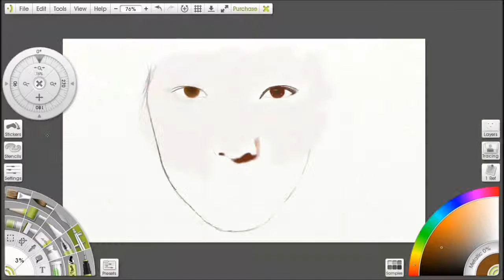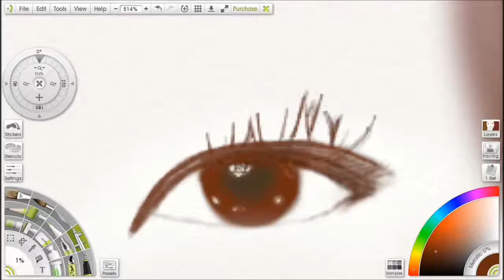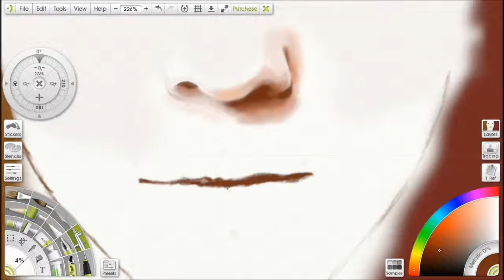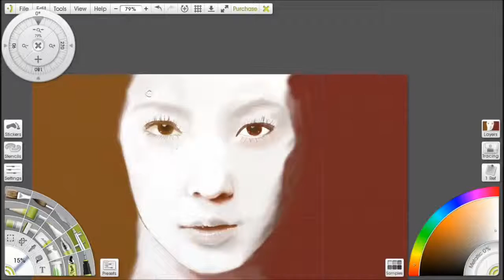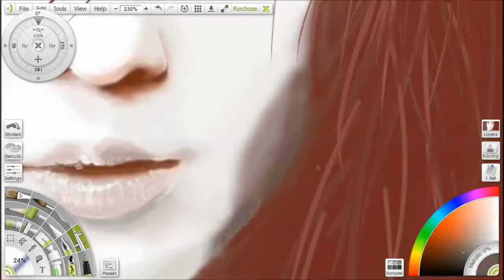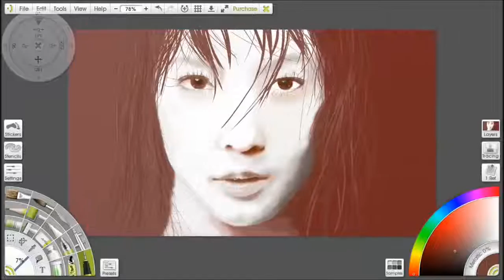Drawing Boa. Kwon Boa. クォン•ボア. Singer-songwriter J-Pop: wacom intuos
Japanese discography

Studio albums

    2002: Listen to My Heart
    2003: Valenti
    2004: Love & Honesty
    2006: Outgrow
    2007: Made in Twenty (20)
    2008: The Face
    2010: Identity
    2014: Who's Back?

Compilation albums

    2004: K-pop Selection
    2005: Best of Soul
    2009: Best & USA
    2011: BoA Summer Selection 2011 (Digital Compilation)
    2013: Winter Ballad Collection 2013 (Digital Compilation)
    2014: Winter Ballad Collection 2014 (Digital Compilation)

Remix albums

    2002: Peace B. Remixes
    2003: Next World
2000–2002: Debut and Japanese expansion

At age eleven, BoA accompanied her older brother to an SM Entertainment talent search. Though her brother was the one who auditioned as a break-dancer,[3] SM talent scouts instead took notice of BoA and offered her a contract on the same night as the auditions.[3] Her parents initially opposed the notion of BoA's leaving school to enter the entertainment business but eventually consented at her older brothers' persuasion.[10] She has said that her early influence as a singer was Seo Taiji.[3]

BoA underwent two years of training (involving vocal, dance, English, and Japanese lessons), and at the age of thirteen released her debut album ID; Peace B in South Korea on August 25, 2000. The album was moderately successful; it entered the Top 10 of the South Korean charts and sold around 156,000 units.[11] Meanwhile, her Korean record label, SM Entertainment, made arrangements with Japanese label Avex Trax to launch her music career in Japan. She was forced to quit school to prepare[3] and in early 2001, BoA released her first mini-album, Don't Start Now; it sold around 90,000 units. After its release, she took a hiatus from the Korean music industry to focus on the Japanese market at which time she worked to solidify her skills in Japanese.[10]

BoA began her Japanese music career singing at the Avex-owned club Velfarre.[12] In 2001, she released her debut Japanese single, a Japanese version of the song, "ID; Peace B" (originally from the eponymous album). The single reached #20 on the Oricon chart and was followed by "Amazing Kiss", "Kimochi wa Tsutawaru", and "Listen to My Heart"; the last became the singer's first single to enter the Oricon's Top Five. After the September 11, 2001 attacks, BoA recorded the charity single "The Meaning of Peace" with Kumi Koda as part of Avex's Song Nation project to raise funds for charity.[13][14] From 2001 to 2007, BoA hosted Beat it BoA's World, a radio program on the Japan FM Network.[15]

Her debut Japanese album, Listen to My Heart, was released on March 13, 2002. The album was a breakthrough in BoA's career: it became an RIAJ-certified million-seller and debuted atop the Oricon, the first album by a Korean artist to do so.[11][16] A single, "Every Heart: Minna no Kimochi", was released on the same day as the album. After the release of Listen to My Heart, BoA released her second Korean studio album, No. 1, a month later. The album sold around 544,000 units and became the fourth-best-selling record of the year in South Korea. Jumping into the World (a Japanese re-release of the mini-album Don't Start Now) and the Japanese single "Don't Start Now" were released a month later on the same day.

BoA then released her seventh single "Valenti". It peaked at the number-two position on the Oricon chart.[17] BoA released two more singles "Kiseki / No.1" and "Jewel Song / Beside You: Boku o Yobu Koe", both which also peaked at the number-three position. At the end of the year, BoA released her second Korean mini-album Miracle.
2003–2005: Commercial success

BoA's second Japanese studio album, Valenti (2003), became her best-selling album, with over 1,249,000 copies sold.[18] In support of the album, BoA launched BoA 1st Live Tour Valenti, her first Japanese concert tour.[19] Later that year, she released two Korean albums, Atlantis Princess and the mini-album Shine We Are!. The former was the fifth-best-selling South Korean record of the year with around 345,000 units sold; the latter sold around 58,000 units.